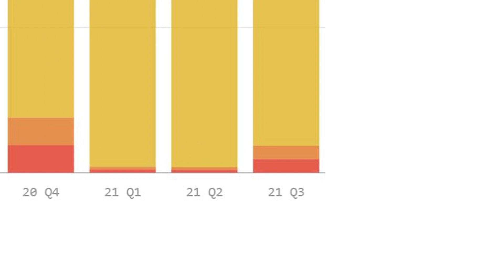Teslas Record Deliveries | TTN Clips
10/5/21